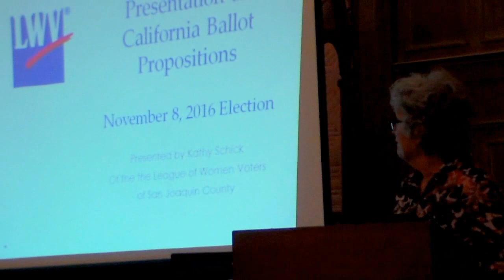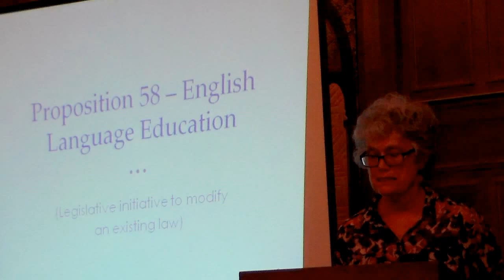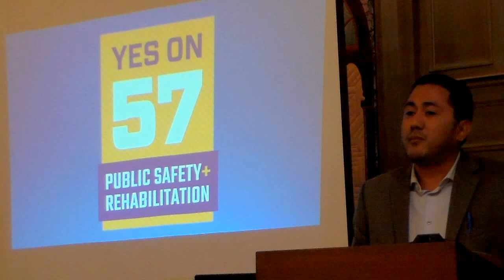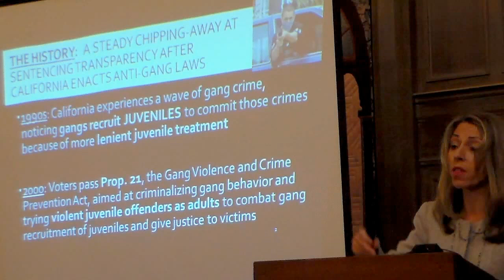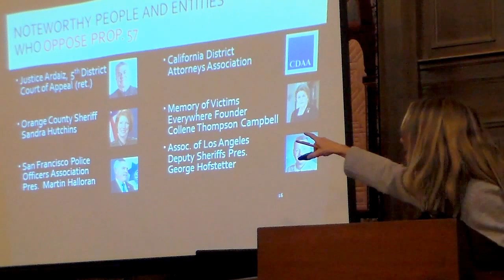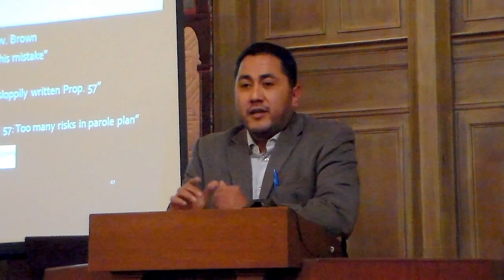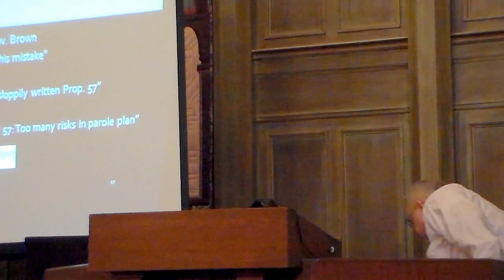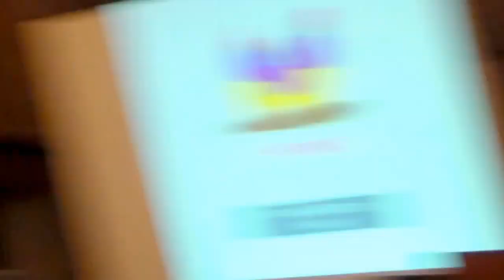First Unitarian Universalist Church of Stockton: 10-19-16 voter education forum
debates-discussion of 2016 ballot propositions 57, 58, and 61